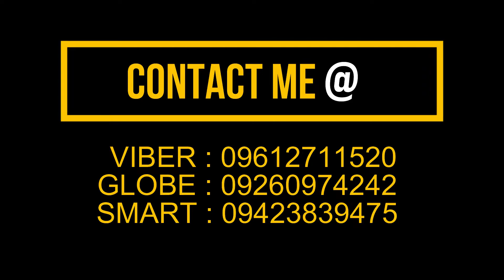P1.5M ONLY 1,200SQM OVERLOOKING VIEW | MARILAQUE HIGHWAY | COMMERCIAL/RESIDENTIAL LOT FOR SALE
This Lot is just along Marilaque Hiway Sta Maria Laguna. Fresh Air & Great location.

Jhun Car Lo
Property Consultant

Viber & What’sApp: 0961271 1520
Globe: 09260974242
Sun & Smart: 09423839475